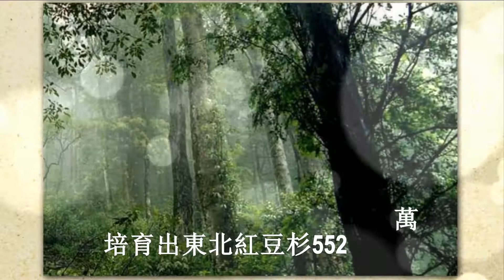红豆杉集团开发紅豆杉無性繁育技術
红豆杉集团开发紅豆杉無性繁育技術， 紅豆杉集團目前在國內擁有四個萬畝大型紅豆杉培育基地，利用東北紅豆杉無性繁育技術，經過二十年的不懈努力，己累計培育出東北紅豆杉552萬株，紅豆杉苗木總儲量超過世界部儲量的五分之一。